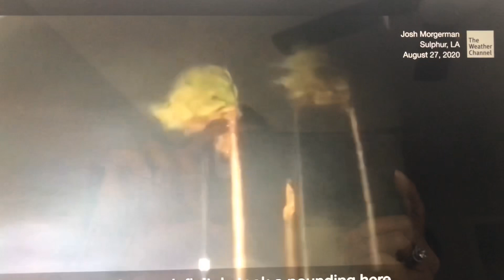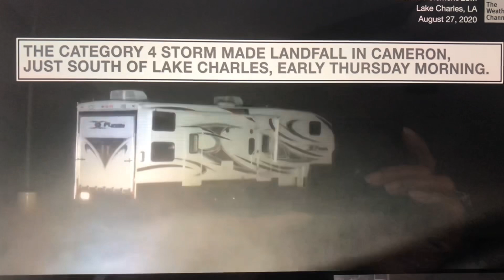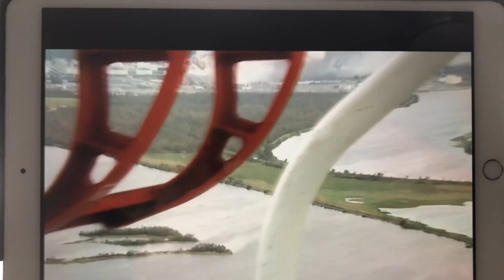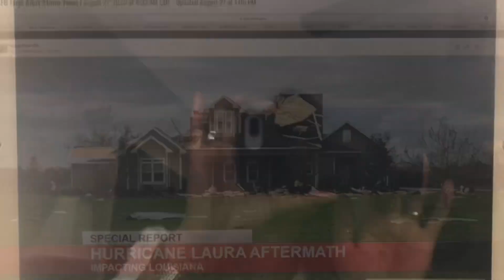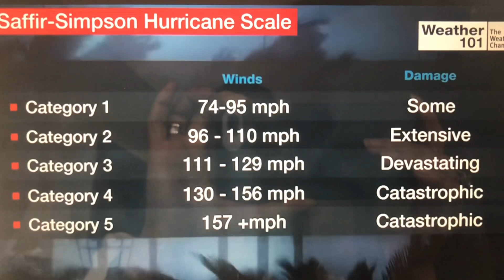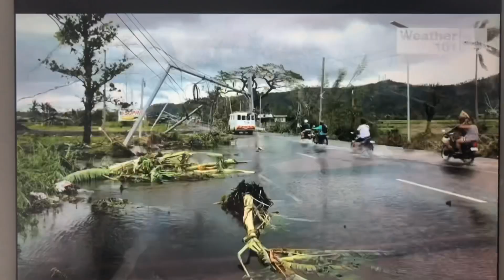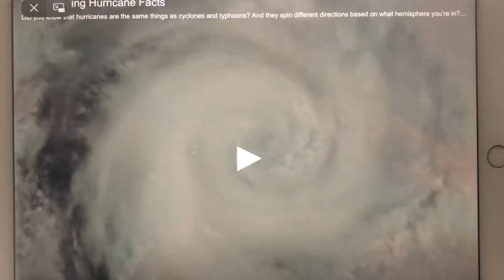08/27/20✅ Siêu Bão LAURA Cấp Độ 4 Càn Quét Louisiana Tơi Tả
👉 Mời các bạn đăng ký kênh YouTube CHI BRUGH Official để xem thêm những chia sẻ về kinh nghiệm mua, xây nhà cửa ở Mỹ, kinh doanh và cuộc sống ở Mỹ nhé

👉 Kênh CHI Vlog để chia sẻ với tất cả các bạn về cuộc sống của người Việt trên xứ Mỹ, cảm ơn mọi người đã ghé thăm và hãy ủng hộ cho mình.
   ❤ Trân trọng cảm ơn các bạn rất nhiều!